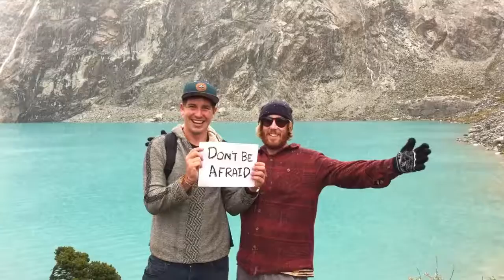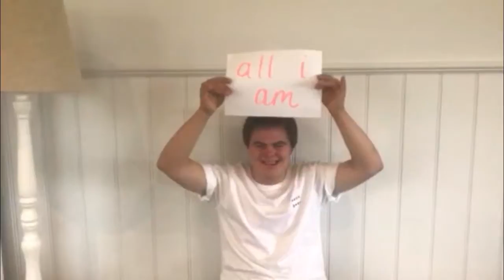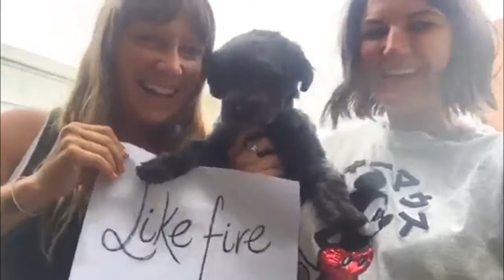'Somebody Say Love' • Tom Richardson (Official Music Video)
'Somebody Say Love' • Tom Richardson • OUT NOW!

LYRICS & CHORDS:
SOMEBODY SAY LOVE

said the child to the moon
I need proof
I can’t find truth in these excuses
Whatever it is you gotta give
it all that’s in your heart
In this space don’t be afraid to fall apart

Somebody say love
Somebody say love
Somebody say love
Ain’t nobody got too much
I’ve got a lot to share

What is courage
Said the butterfly to the buffalo
I’ve flown alone
But I’d like to learn what you know
He said knowing the holy must fall within me
Could it be that all I am is not all I can be

With the softness & delicacy of desire
but with the strength of all
the warriors in the peaceful empire
To light the spark from the inside
Watch it spread like
Watch it burn like fire

I don’t need you to seek from above
I just need you to believe in love

GUITAR CHORDS (tuning C#-F#-C#-F#-A#-C#)
Fm  Cm |  C#  D#|  (verse*/chorus)
Fm  |  D#  |  Fm  |  C#  | (prechorus)
D#  |  A#m  |  (run = A#m/Cm/C#/Fm/D#)
Tuning is Open G ½ step down - Capo 2
*variations around these chords